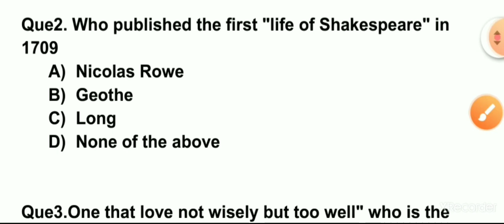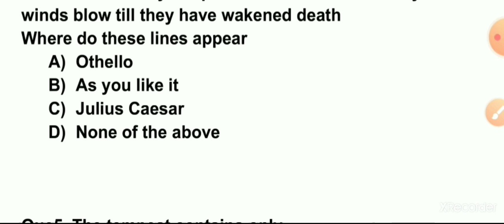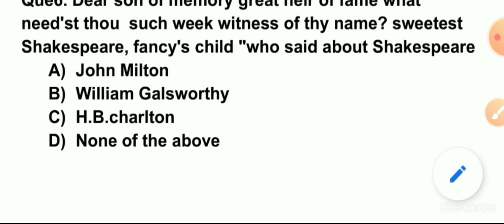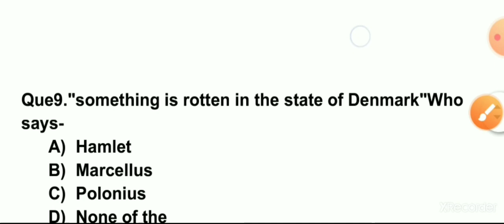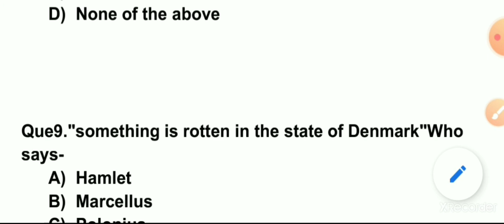TGT PGT English mock test 1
Free pdf join our whatsapp group

junior aided GS mock test